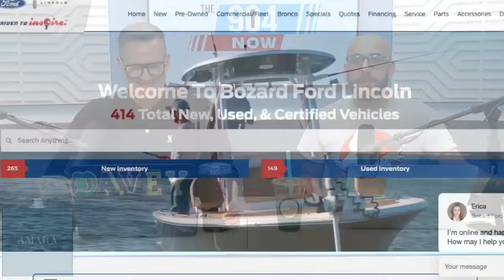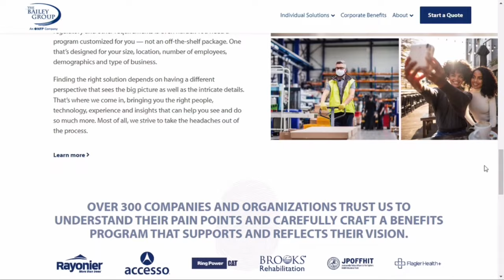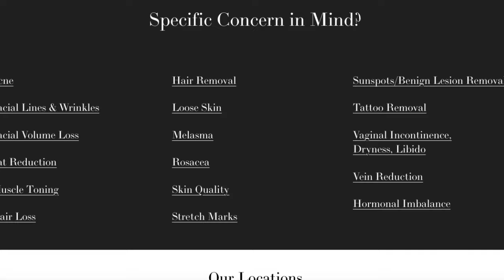Afternoon Show: Denny Tedesco and Leland Sklar talks St. Augustine Film Festival | January 12, 2024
On today's show, Pete and Davey talk with Denny Tedesco and Leland Sklar and how they have worked with the most iconic members in music history. The Beatles, James Taylor, Barbra Streisand to name just a few. Their Doc Immediate Family can be seen this weekend at the St. Augustine Film Festival, where they’ll be meeting people and taking questions. They answer our questions today!"

The Bailey Group
Amara Med Spa
Old Town Trolley
Steve Chapman's All American Air
Bin 39
Panache Hair Salon
United Way of St. Johns